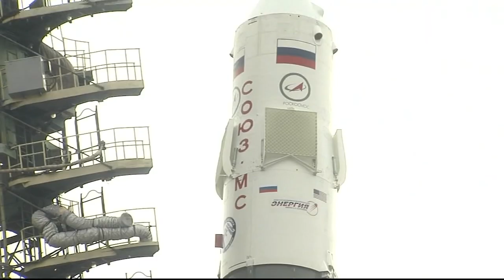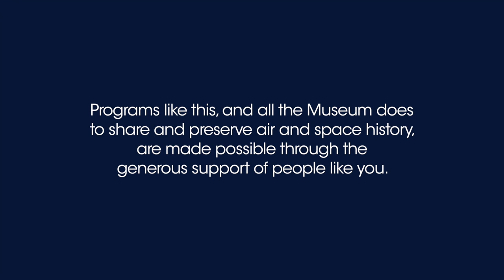Nick Hague's Mission Abort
What was supposed to be Astronaut Nick Hague’s first trip to the ISS had to be aborted during launch. We talked to Nick and Astronaut Anne McClain about the experience.

For more learning resources about the International Space Station check out Smithsonian Learning Lab